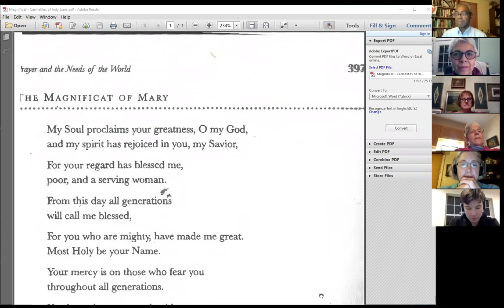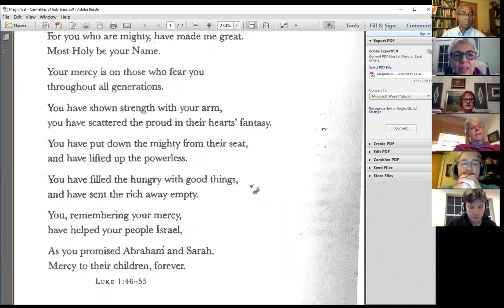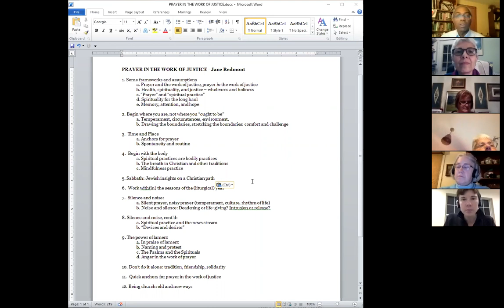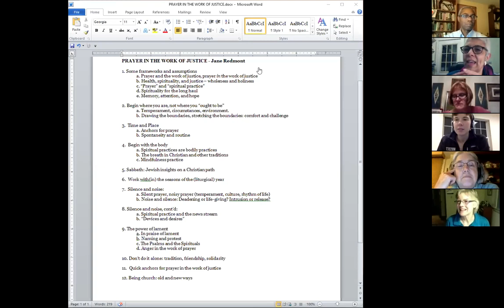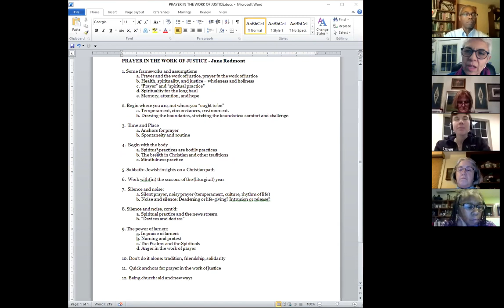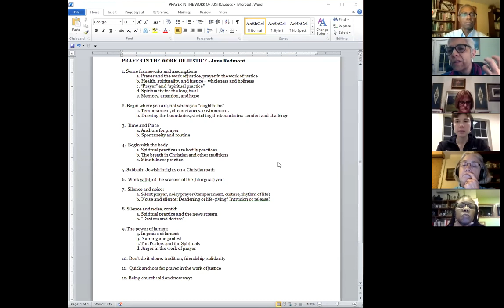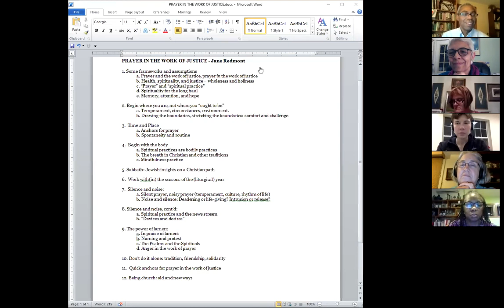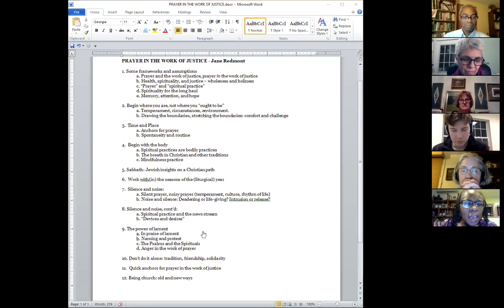2017_1219 Prayer In the Work of Justice with Jane Redmont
What is the place of prayer in our work for racial justice and reconciliation and our efforts toward intercultural understanding?
What spiritual practices can nourish our work?
How can we pray when we're  so busy?
Where do our bodies fit in?
Join us on Tuesday, December 19 at 7:30 p.m. for a webinar conversation with Jane Redmont on these topics and others such as lament, Sabbath, silence, culture, ritual, routine, and what our electronic devices have to do with all this.

Jane Redmont, a member of the Province I Task Force for Multicultural Awareness and Cultural Competency, is a retreat leader, spiritual director, and the author of When in Doubt, Sing: Prayer in Daily Life. A member of Emmanuel Church, Boston, she serves as a Congregational Consultant in the Diocese of Massachusetts and is a member of the Bishops' Commission for Ecumenical and Interreligious Relations. She has worked in parish, campus, and urban ministries and taught theology and religious studies in California and North Carolina. During her years in the Diocese of North Carolina, she served as  chair of the Bishop's Committee for Racial Justice and Reconciliation.